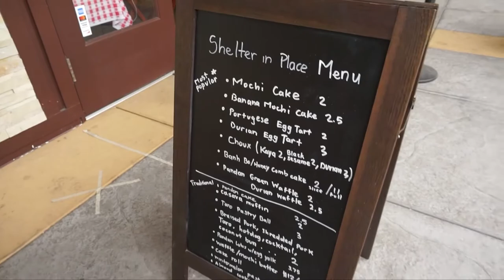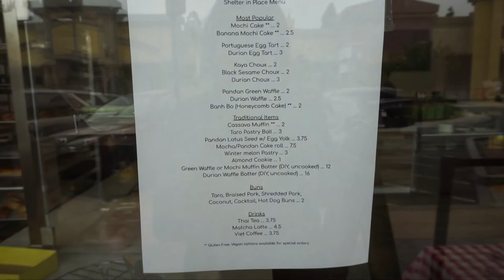CA Bakehouse First Impression | CJ Food Diaries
Welcome to the second video of CJ Food Diaries.
Let us know if you like these kinds of videos!
We love trying new things, especially when it comes to food!

Here's what we bought:
2 - Banana Mochi Cake
2 - Mochi Cake
1 - Pandan Green Waffle
3 - Portuguese Egg Tart
1 - Durian Egg Tart
2 - Kaya Choux
1 - Sesame Choux
1 - Durian Choux
1 - Banh Bo/Honeycomb Cake
2 - Shredded Pork Bun
2 - Braised Pork Bun

If you are able to donate, please help your local businesses.

☆ ELECTRONICS/SOFTWARE ☆

Sony A5100
Final Cut Pro
Garage Band

☆ MUSIC ☆